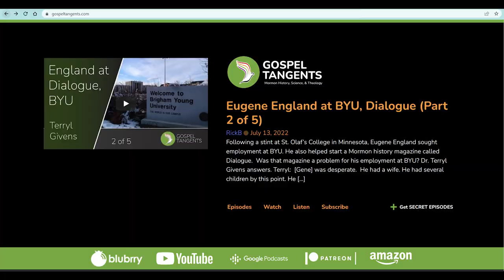704: Were Nauvoo Leaders Counterfeiters? (Mary Ann Clements 1 of 2)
Sometimes I feel like I discover an amazing talent in Mormon history. You probably haven't heard of Mary Ann Clements. She calls herself a stay-at-home mom, but she has training in anthropology, history, genealogy, and is an amazing writer. We're going to talk about her detective work in Nauvoo crime. Were Church leaders involved in  counterfeiting and murder? It turns out the Nauvoo Charter which  prevented Joseph Smith's extradiction to Missouri was very attractive to criminals, who befriended the prophet while they continued to commit counterfeiting crimes and even murder. Mary Ann plays the role of Detective and will give us the results of her amazing research, and we'll cover a few other myths regarding a wooden leg and Nauvoo polygamy that she has uncovered. You don't want to miss this.

0:00 Correcting the Wooden Leg Myth
13:03 Were Church Leaders Conterfeiters?
28:29 Joseph Jackson: Informant Plays Both Sides
37:12 3 Counterfeiting Operations in Nauvoo